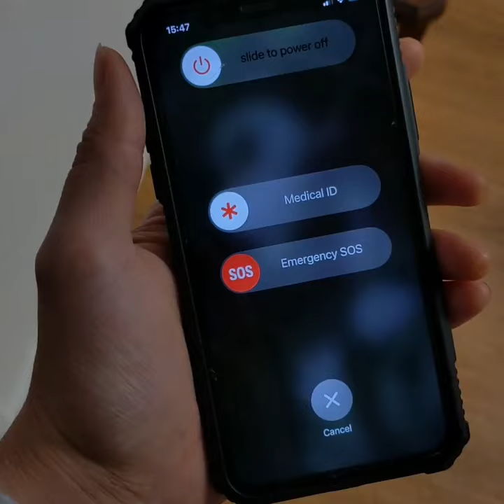LA PROCRASTINATION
Tu procrastine tout le temps ? Cette vidéo est pour toi !
pour des Tips sur l’orientation, les formations et les métiers.